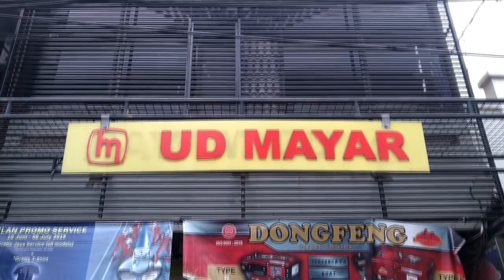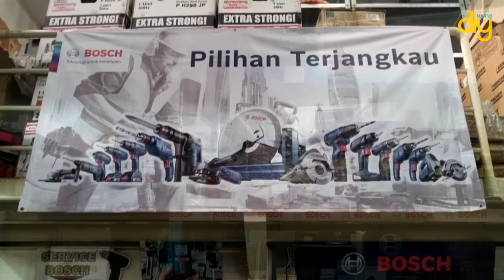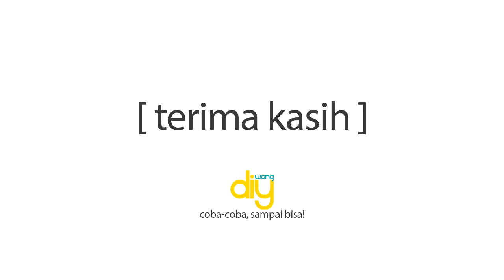Pengalaman belanja perkakas di toko tradisional UD Mayar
Belanja perkakas di toko atau hanya untuk sekedar jalan-jalan liat barang itu biasanya udah jadi hal wajib untuk para pekerja maupun hobbyist yaah hitungannya udah kayak rekreasi lah udah kayak anak kecil masuk ke toko mainan.

nah dibeberapa series kedepan akan ada content tentang tempat belanja gini nih, kita lihat kelebihan dan kekurangannya apa aja.

kalo untuk toko mayar ini sebenarnya sih punya web jualan sendiri juga sih, cuman memang yang paling seru adalah di jalur offline nya. untuk harganya juga menarik karena kita bisa akses langsung ownernya untuk negosiasi harga dan yang paling penting kita bisa dapat product knowledge langsung, jd kekuatan sebenarnya dari toko-toko kayak gini itu intimacy antara konsumen dan penjual.

never afraid to try, try it until you make it.

Music. Ampletunes.com